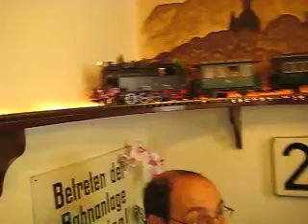Vlacek - Fur Lokomotive.avi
V Zittau je restaurace Zur Lokomotive, jezdí tam vláček a je tam pěkně.